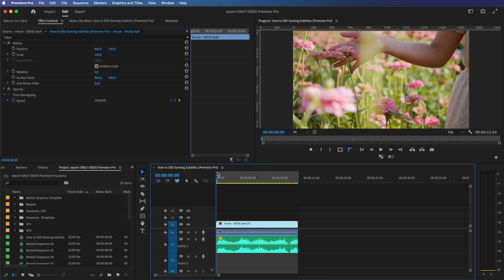How to Export ONLY VIDEO | Premiere Pro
Today, I’m going to Only Export Video in Premiere. Watch to learn more and don’t forget to turn on your notifications!